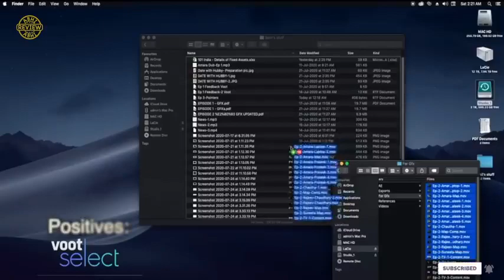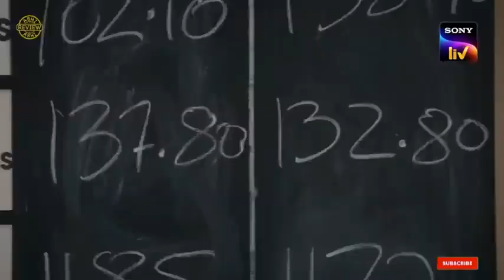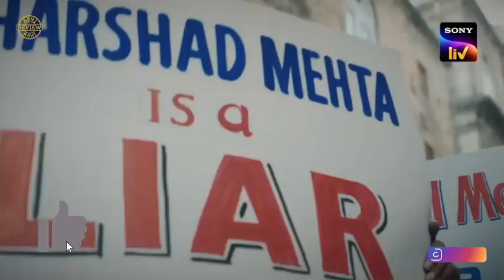TOP 5 Indian WEB SERIES in 2020 Beyond Imagination😳 IMDB Highest Rating Ever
Scam 1992: The Harshad Mehta Story is a SonyLIV Originals Indian Hindi-language crime drama web-series directed by Hansal Mehta.[1] Based on 1992 Indian stock market scam committed by stockbroker Harshad Mehta, the series is adapted from journalist Sucheta Dalal and Debashish Basu's 1992 book The Scam: Who Won, who Lost, who Got Away.[2][3] Starring Pratik Gandhi, Shreya Dhanwanthary, Hemant Kher and Nikhil Dwivedi, the series premiered on SonyLIV on 9 October 2020.

Cast:_
Pratik Gandhi as Harshad Mehta
Shreya Dhanwanthary as Sucheta Dalal
Vishesh Bansal as Young Harshad Mehta
Anjali Barot as Jyoti Mehta (Harshad's wife)
Hemant Kher as Ashwin Mehta (Harshad's Brother)
Ramakant Dayma as Shantilal Mehta (Harshad's Father)
Kumkum Das as Rasilaben Mehta (Harshad's Mother)
Jay Upadhyay as Pranav Sheth
Kartik Krishnan as Chandraswami
Ayaz Khan as Treasury Chief, Bank Of America
Brinda Trivedi as Deepika Mehta (Ashwin's Wife)
Faisal Rashid as Debasish Basu
Nikhil Dwivedi as Tyagi (A.S.Thyagarajan)
Chirag Vohra as Bhushan Bhatt
Jay Mehta as Kiran Ajgaonkar
Sharib Hashmi as Sharad Bellary
K.K. Raina as Manohar Pherwani
Rajat Kapoor as K. Madhavan, Central Bureau of Investigation Joint Director
Satish Kaushik as Manu Mundra
Anant Mahadevan as S. Venkitaramanan, RBI Governor
Ivan Rodrigues as Fortune India Editor
Mamik Singh as Mr.Rao
Kavin Dave as Rakesh (Rakesh Jhunjhunwala)
Lalit Parimoo as K. Das, Central Bureau of Investigation Director
Jaimini Pathak as Sitaraman
Shadaab Khan as Ajay Kedia (Ajay Kayan)
Paresh Ganatra as Maheshwari (Radhakishan Damani)
Vivek Waswani as M. N. Goiporia, SBI Chairman
Mithilesh Chaturvedi as Ram Jethmalani
Nagesh Bhosale as Dr. Datta Ram
Sharad Jagtiani as Rajdeep Desai
Raghav Raj Kakker as Sucheta's source, nicknamed Karamchand
Hansal Mehta (uncredited)